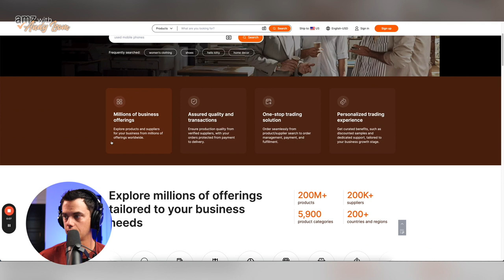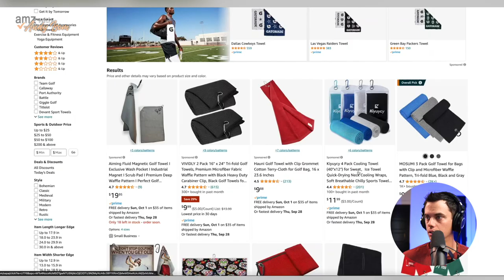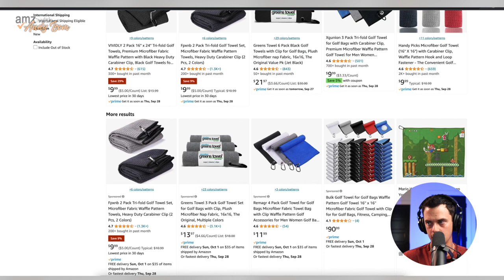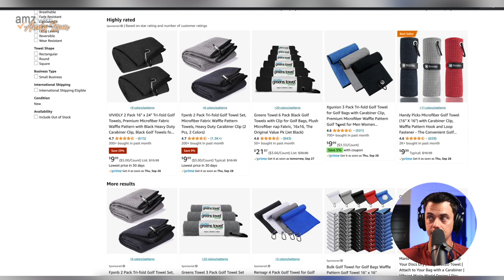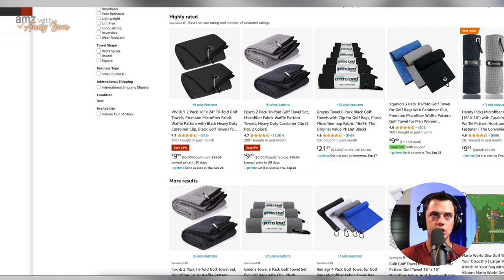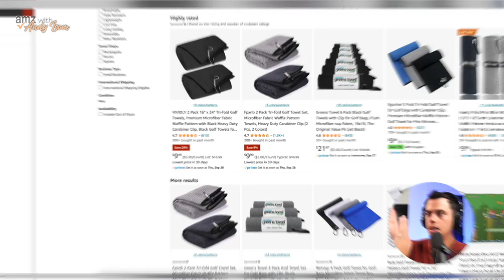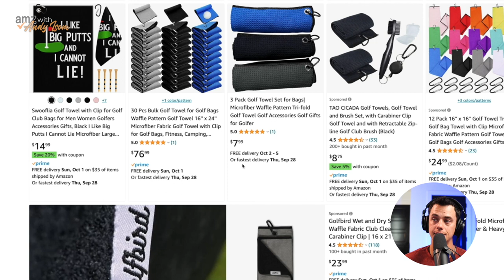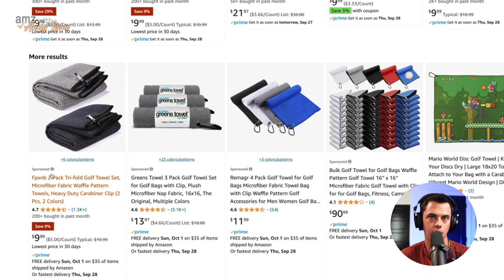Why Your Amazon Business Isn’t Growing? How You Can Add Value To Your Brand | AndyIsom.com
Over the past three years, I've reviewed numerous Amazon brands and identified the one reason they struggle to grow: lack of value.

In this episode, I share how you can provide value for your target market by offering unique products, high quality, and effective branding. Learn how to differentiate from competitors, create exceptional customer experiences, and continuously innovate to stay ahead in the market.

Highlights:
Importance of providing value to grow your Amazon brand
Examples of brands failing to add value
Differentiating from competitors with unique products
Creating exceptional customer experiences
Continuous innovation for market success

Some products and resources mentioned in this episode may no longer be offered.

✨Make informed business decisions swiftly with instant crowdsourced feedback from PickFu!

This video is about Why Your Amazon Business Isn’t Growing? How You Can Add Value To Your Brand. But It also covers the following topics:

Provide Value To Customers
Amazon Business Tips
Improve Amazon Listings

Video Title: Why Your Amazon Business Isn’t Growing? How You Can Add Value To Your Brand | AndyIsom.com

✅  About AMZ with Andy Isom.

Welcome to AMZ with Andy Isom! After launching a multi-million dollar brand on Amazon in 2019, I started helping others do the same. Along with my #1-ranked Amazon FBA podcast, "Selling on Amazon with Andy Isom," I'm here to help you learn EVERYTHING you need to know to start your private label brand on Amazon! Plus, I'll share key strategies in general business, marketing, and e-commerce to elevate your entrepreneurial journey.

Learn everything from launching your private label to scaling up with cutting-edge marketing strategies.